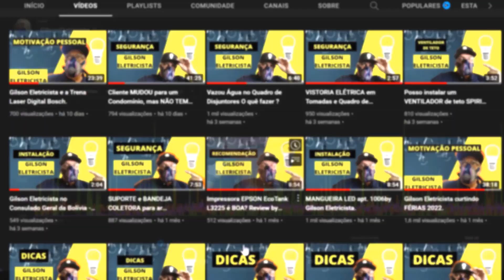O MARCENEIRO marcou e NÃO foi... - Curso Eletricista Online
Sim, todos os alunos do curso eletricista online recebem 7 Bônus Exclusivos, além do Certificado Eletricista Profissional Light com 50 horas de duração.

O conteúdo do curso eletricista online é o mais completo e atualizado do mercado. Você vai aprender tudo sobre:

- Vistoria Elétrica Residencial
- Chuveiro
- Ar condicionado (ACJ e Split)
- Fiações Internas e Prumada
- Tomadas e Interruptores
- Troca de chaves facas
- Instalação de arandelas
- Instalação de lustres
- Instalação de pendentes
- Capacitores
- Fitas isolantes
- Fitas LED

✅ curso de eletricista duração ?
A duração do curso de eletricista online profissional light são 50 horas, mas como os alunos recebem de bônus atualizações com novas aulas mensais e treinamentos para eletricistas, então a duração do curso aumenta a cada mês.

✅ curso eletricista online bonus ?
Sim, o curso eletricista online tem 7 bonus para todos os alunos.

- Bônus 1: Certificado Eletricista Profissional Light (50 horas)
- Bônus 2: Acesso Vitalício com novos treinamentos mensais
- Bônus 3: Apostilas de Estudo Atualizadas
- Bônus 4: Mentoria Personalizada (Tire todas as suas dúvidas)
- Bônus 5: Oportunidade de Trabalho (Indicação de Serviços)
- Bônus 6: Dicas Secretas
- Bônus 7: Sorteios Exclusivos (Equipamentos até R$1400)

✅ curso de eletricista com certificado ?
Sim, o curso de eletricista com certificado de 50 horas, mas à medida que são disponibilizadas novas aulas e treinamentos mensais, os alunos podem emitir o Certificado Eletricista Profissional Light atualizado com a nova carga horária.

✅ curso de eletricista ead ?
Sim, um curso de eletricista ead significa que o ensino é feito à distância, ou seja, os alunos podem fazer o curso pelo computador ou celular. É por isso que o Curso Eletricista Online Profissional Light é um curso de eletricista EAD.

✅ curso de eletricista profissional ?
Sim, é um curso de eletricista profissional com método exclusivo para transformar eletricistas iniciantes em eletricistas profissionais, ou seja, mesmo que você não tenha conhecimento ou experiência prévia, você vai conseguir se destacar da concorrência.

✅ curso de eletricista basico ?
Sim, é um curso de eletricista basico ao avançado para você aprender do zero, o passo a passo completo até receber seu certificado Eletricista Profissional Light.

Sim, além de ser um curso eletricista residencial, o Curso Eletricista online Profissional Light é adequado para todos os eletricistas que estão em busca dos seguintes cursos.

- Curso eletrica residencial e predial
- Curso de eletricista residencial e predial
- Curso eletricista instalador
- curso de eletrica predial e residencial
- curso de elétrica residencial e predial
- curso profissionalizante de eletricista
- curso eletrica predial
- curso de eletrica residencial
- curso de eletrica residencial e predial
- curso de eletricista instalador residencial
- curso de instalações elétricas

Gilson Eletricista.